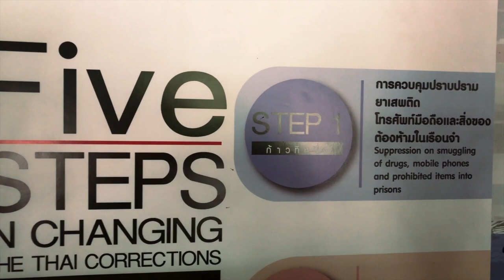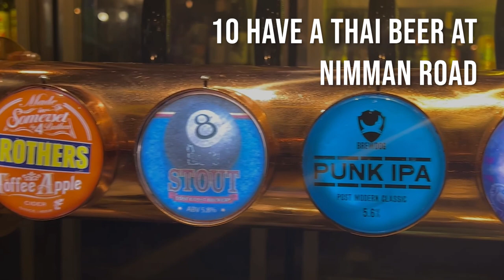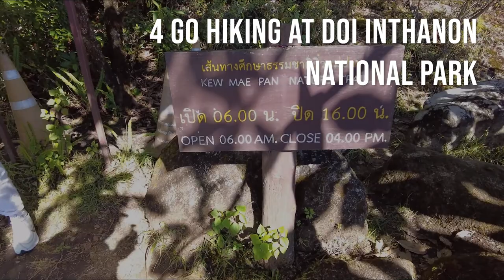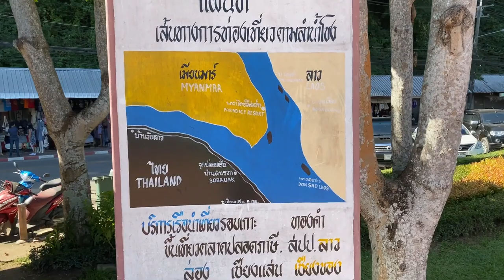Top 15 things to do in CHIANG MAI, Thailand | Chiang Mai Nightlife 4k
This video reveals the Top 15 things to do in Chiang Mai, Thailand. Here, You will get a complete travel guide to Chiang Mai.  This video will help you figure out all about the best things to do in Chiang Mai, including Chiang Mai nightlife, Chiang Mai travel tips, things to do in Chiang Mai, where to go, what to do in Chiang Mai, Chiang Mai attractions, and the top places to visit in Chiang Mai.🔥

Our top things to do in Chiang Mai are Take a zipline at Pong Yang Adventure Park, Go Hiking at Doi Inthanon National Park and Visit Elephant Jungle Sanctuary Chiang Mai. If you wonder what things to do in Chiang Mai, this video is a helpful travel guide for Chiang Mai that will provide you with some insider tips.🌎⚡️

From Chiang Mai's top things to do to, top places to eat, we've covered it all for you.🔥❤️
So, Never miss these Top 15 things to do in Chiang Mai. We hope you like this video and find it helpful.

⚡️Chapters:
👉 0:00 Intro
👉 0:32 15. Visit Doi Suthep
👉 1:23 14. Explore the Old City on a Bike
👉 2:00 13. Shop at Night Bazaar and Weekend Night Markets
👉 2:40 12. Enjoy a Massage at Women's Massage Center By Ex-Prisoner
👉 3:04 11. Have a walk in Chiang Mai University
👉 3:22 10. Have a Thai Beer at Nimman Road
👉 3:40 9. Explore Mae Ping River by Boat
👉 4:05 8. Eat Mango Stick Rice at Warorot Market
👉 4:29 7. Eat Khao Soi Noodles
👉 4:56 6. Take a cooking class at the Farm
👉 5:16 5. Visit Elephant Jungle Sanctuary Chiang Mai
👉 5:46 4. Go Hiking at Doi Inthanon National Park
👉 6:20 3. Take a day trip to Chiang Rai
👉 6:50 2. Meditate at Wat Suan Dok
👉 7:24 1. Take a zipline at Pong Yang Adventure Park
👉 8:01 Bonus: Lantern Festivals of Loi Krathong and Yi Peng